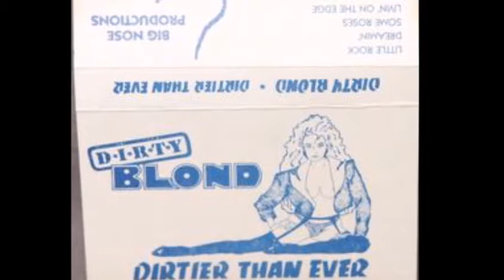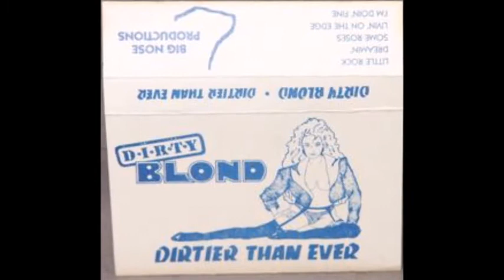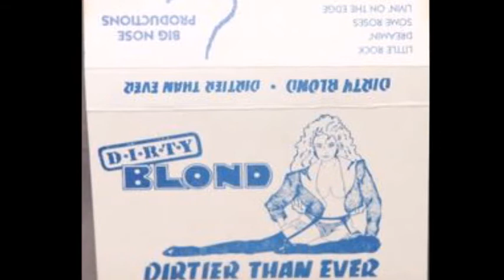DIRTY BLONDE - LITTLE ROCK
DEMO 4 TRACKS 1992 USA